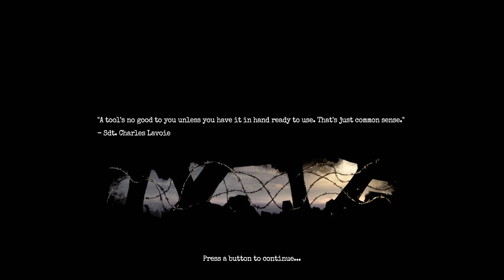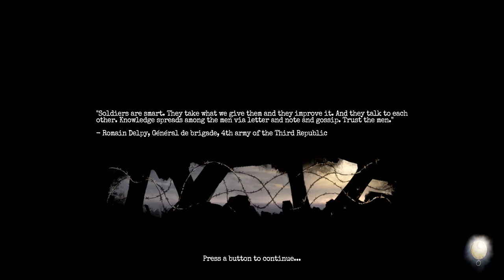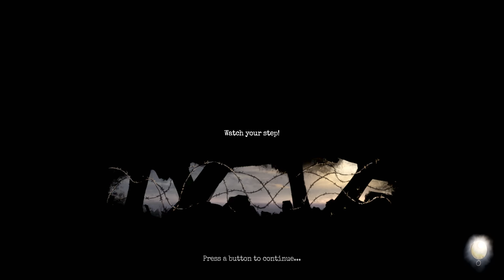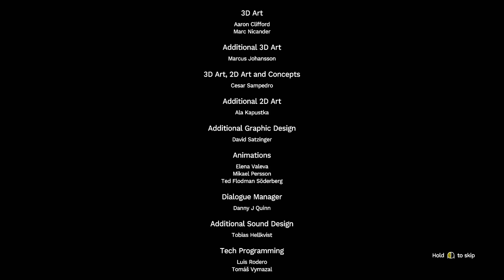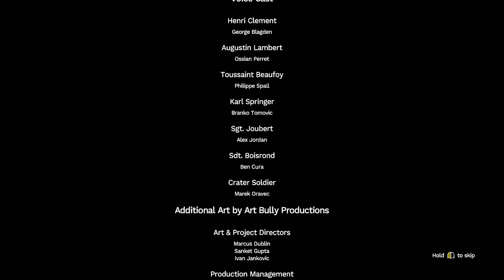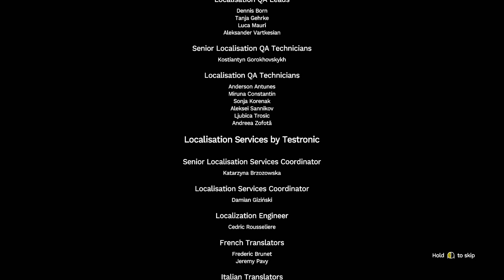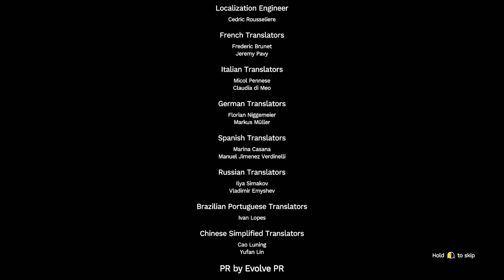AMNESIA THE BUNKER ENDING / FINAL BOSS - Walkthrough Gameplay Part 4 (FULL GAME)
Amnesia The Bunker Ending Walkthrough Gameplay Part 4 includes a Full Gameplay, Review and Campaign Story Ending and Final Boss of the Amnesia The Bunker Full Game (2023) Single Player Story Campaign for PlayStation 5, PS5, Xbox Series X, and PC. My Amnesia The Bunker Gameplay Walkthrough will feature the Full Game Story Campaign. This Amnesia The Bunker Gameplay Walkthrough will include a Review, Reaction, Monster Encounters, All Endings, Cinematics, Cut Scenes, Soundtrack, OST, PlayStation 5 Gameplay, Single Player and more until the Ending of the Single Player Story!

Amnesia: The Bunker is a first-person horror game set in a desolate WW1 Bunker, where the player will take on the role as the French soldier Henri Clément. Face the oppressing terrors stalking the dark corridors. Search for and use the tools and weapons at your disposal, while keeping the lights on at all costs. Overcome fear, persevere, and make your way out alive.